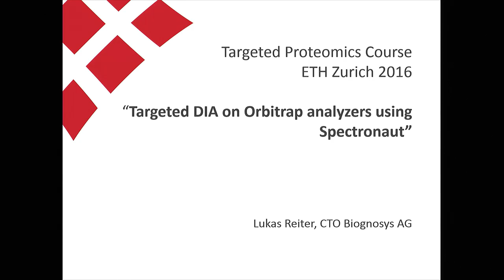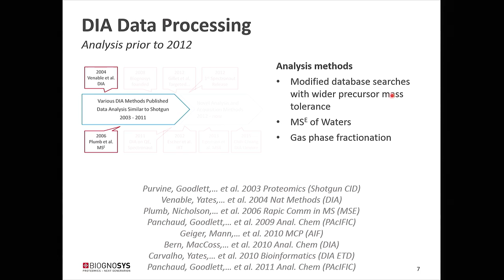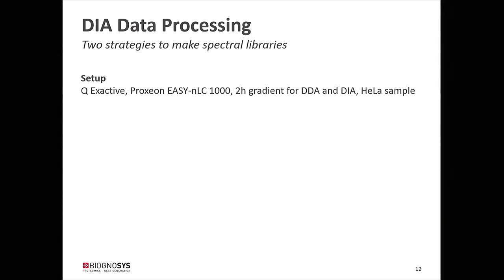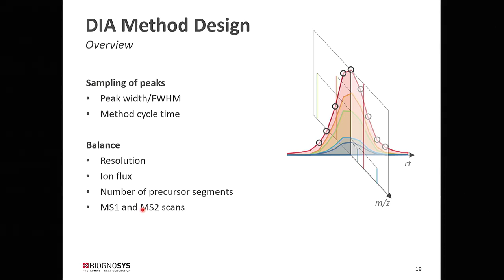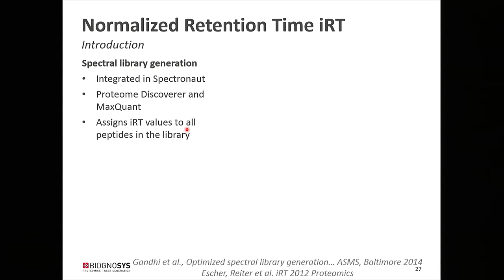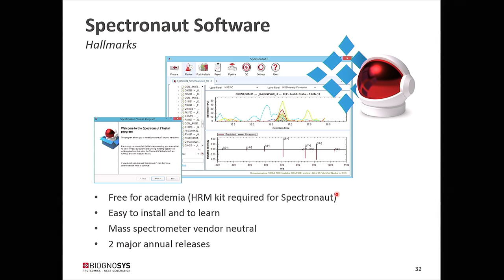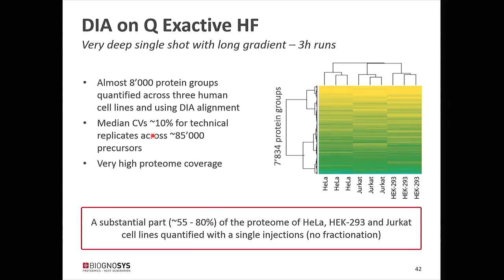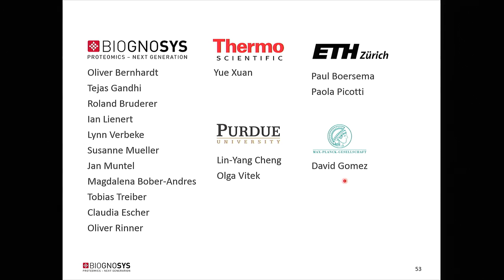Targeted DIA on Orbitrap - Lukas Reiter - Targeted Proteomics Course - ETHZ 2016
Targeted DIA on Orbitrap analyzers using Spectronaut